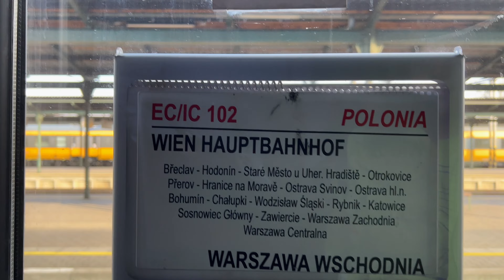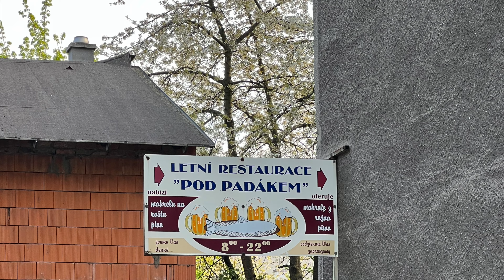[4K] Ładny dworzec w Brnie, Breclav i czyli cz.3 wypadu do Brna.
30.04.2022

W tej części nasz powrót do domu.
Kilka ciekawych lokomotyw uchwyconych w Breclaviu oraz fajna czeska Skoda.